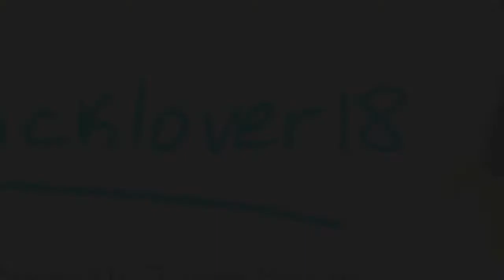BRICKLOVER18 ASKS YOU #11 (ITS BACK)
BrickLover18 Asks You is back with episode #11!

TVQ? Mentioned in the video!

A: Yes